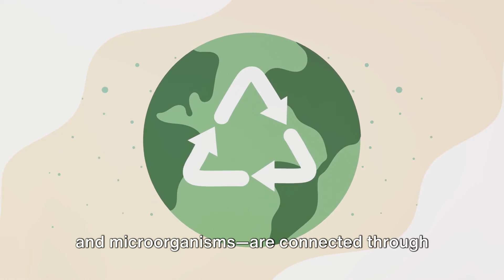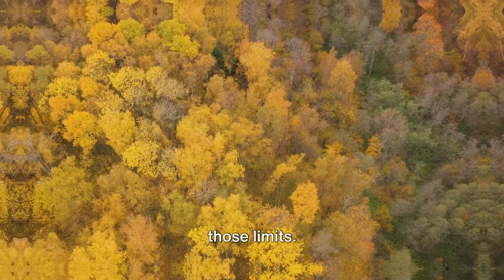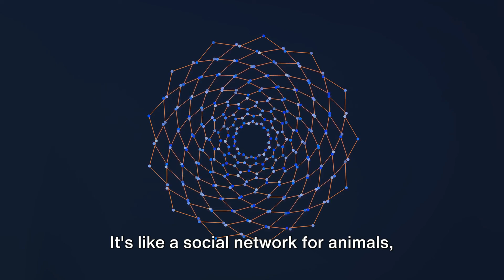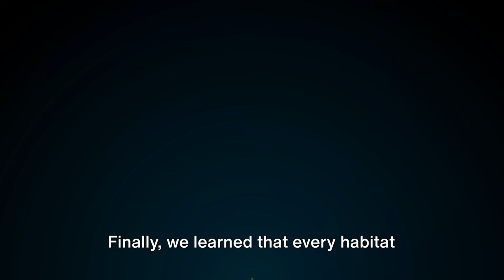Introduction to Interactions in the Environment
Embark on a captivating journey into the intricate tapestry of ecosystems! In this video, we dive deep into the fascinating dynamics of nature, exploring topics ranging from the foundations of ecosystems to the marvels of adaptation and habitat capacity.

🌍 Topics Covered:

The Intriguing World of Ecosystems:
00:00:00

Witness the beauty and complexity of ecosystems, where living organisms interact with each other and their environment. Understand the delicate balance that sustains life on our planet.

The Community in Nature:
00:02:03

Delve into the concept of ecological communities, where diverse species coexist and interact. Learn about the relationships that bind these communities together.

Food Chains:
00:04:05

Unravel the mysteries of food chains, the essential pathways that depict the flow of energy in an ecosystem. Explore how organisms are interconnected through the consumption of resources.

Food Webs:
00:06:10

Take a closer look at the intricate web of life with food webs. Discover the complexity of relationships among different species and how they contribute to the stability of ecosystems.

Adaptations:
00:08:12

Explore the incredible ways in which organisms adapt to their environments. From camouflage to specialized behaviors, adaptations play a crucial role in survival.

Habitat Capacity:
00:10:03

Understand the concept of habitat capacity and how it influences the populations of species within an ecosystem. Explore the factors that determine the carrying capacity of a habitat.